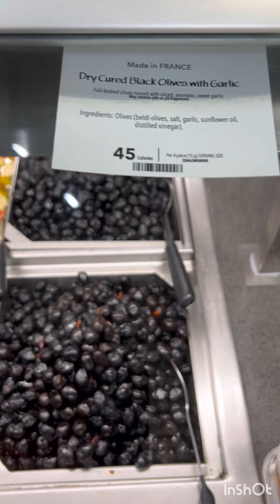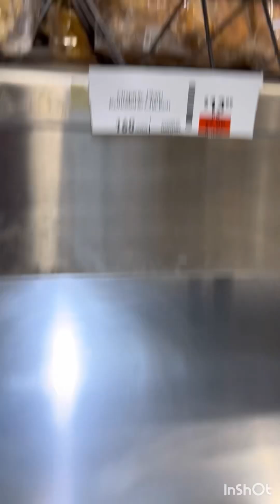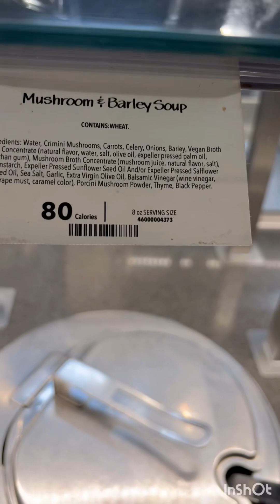Life’s Tile Channel: Exploring Whole Foods food options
Exploring food options at Whole Foods